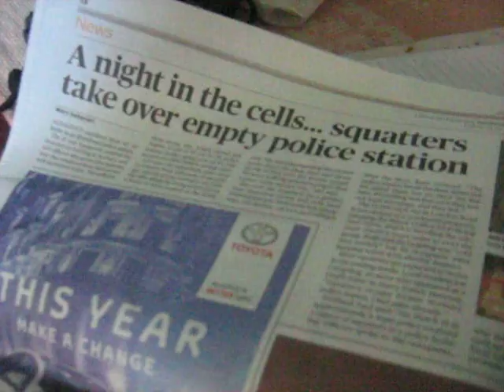MVI_1718.AVI Nature and Life, Open Source Human clips .:.